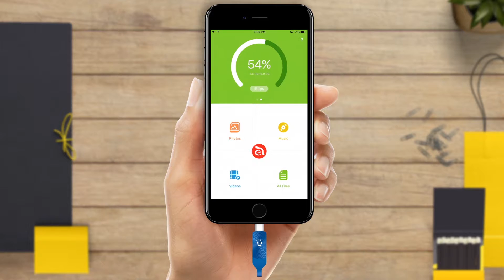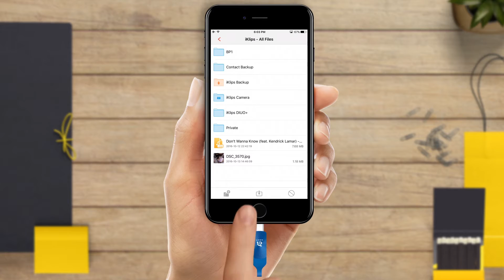iKlips App 教學 | 如何連結您的雲端空間？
iKlips App